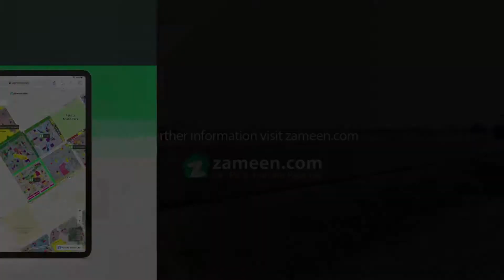5 MARLA RESIDENTIAL PLOT FOR SALE IN SMART CITY LAHORE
5 Marla Executive Block Plot Available for Sale in Lahore Smart city
• NOC Approved Society
• (18 Lac)
• Executive Block
• We are Authorized Seller of Lahore Smart City
• Limited options available